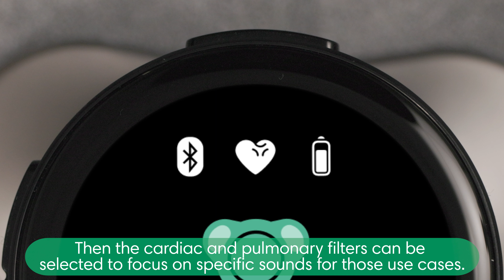Best Practices for Audio Filters with the Eko CORE 500™ Digital Stethoscope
This video tutorial will show you best practices for CORE 500™ audio filters - cardiac, pulmonary, and wide.

The CORE 500™ Digital Stethoscope is for healthcare professionals only and can be paired with arrhythmia detection in the U.S. only.

Note: Some features may require a paid Eko App subscription. Your Eko App screens may differ from what's shown here.